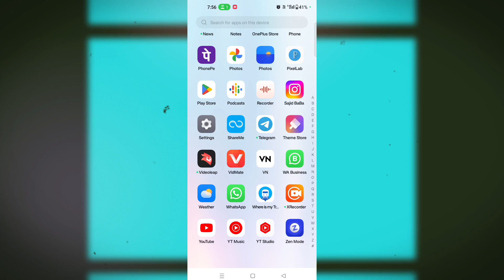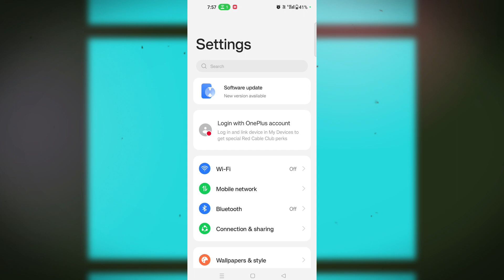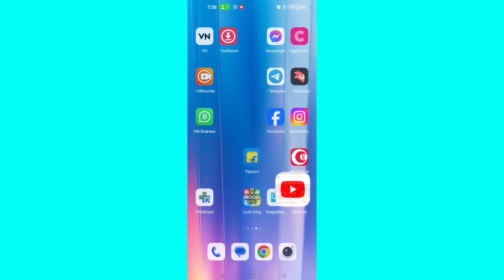YouTube Nahi Chal Raha Hai || Youtube Open Nahi Ho Raha Hai | Youtube Nahi khul Raha Hai